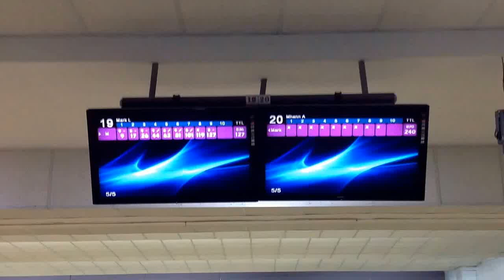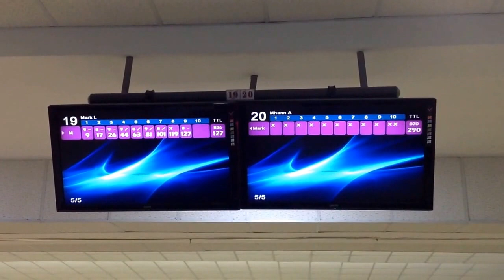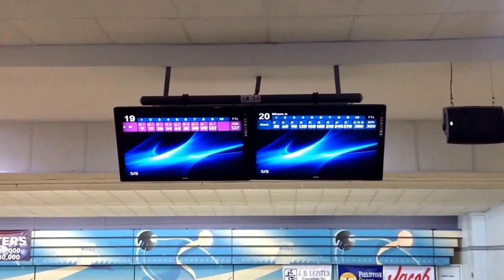Mark Li rolls a Perfect "300" Game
February 4, 2017 Playdium Bowling Center, Quezon City, Philippines
Mark Li rolls his 3rd career perfect game on lane 19 & 20.
Using a 16lbs. Storm Virtual Gravity to roll his perfect game!
Watch this to enjoy!